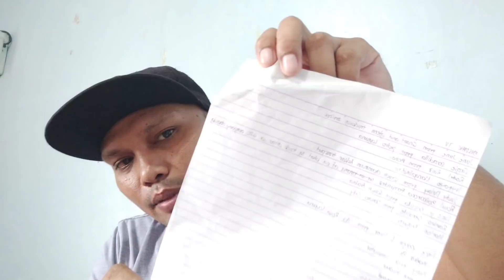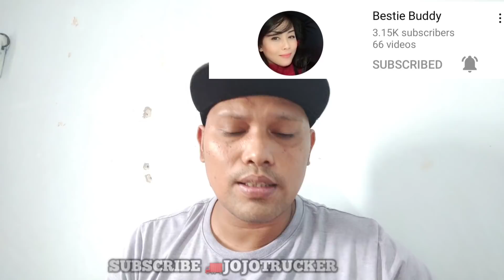Pinaka mabilis na paraan kong paano matuto magdrive ng manual at sa pag shifting ng 10 speed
Hello mga kabisdak good day po sainyong lahat. Maraming salamat nga po pala sa mga suporta na binigay nyo saakin. Sa video naito para lang po ito sa mga kabataan oh matanda narin na gustong matuto magdrive. Ito po ang pinaka mabilis na paraan kong paano magdrive. Sundin nyo lang po ang sinabi ko para masabilis kayong naruto.